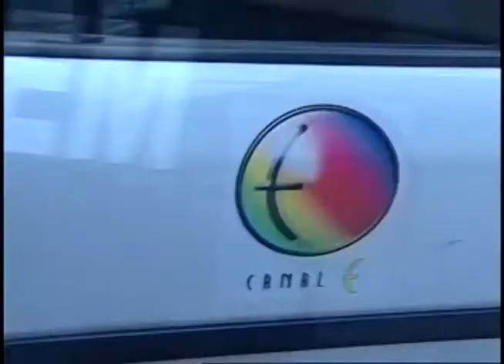II Seminário de Africanidade - Pertencimento e identidade nas relações escolares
"Pertencimento e Identidade nas relações escolares", esse foi o tema do II Seminário Africanidades.